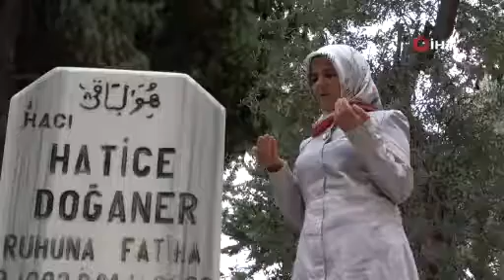{54A1655D 2435 4DBE AD41 605A0BB1DE66}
Mersinli Emine Bozkurt’un yaptığı işi duyanlar korkup kaçıyor. 25 yıldır gassal olarak görev yapan Bozkurt, bu mesleği yaparak aldığı hayır dualardan çok büyük mutluluk duyduğunu, işini sevdiğini, ancak yakınlarının bile kendisinden korktuklarını belirterek, “Benden herkes korkuyor. ‘Nasıl yapabiliyorsun’ diye soruyorlar. Bazıları yanımdan kalkıp gidiyor” dedi